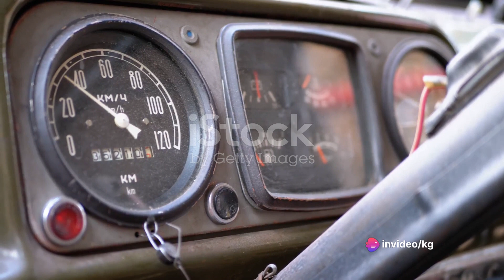The Evolution of Toyota Hilux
"Trace the rugged journey of 'The Evolution of Toyota Hilux,' exploring the iconic pickup's transformative design, technological advancements, and enduring legacy in the realm of reliable and versatile vehicles."